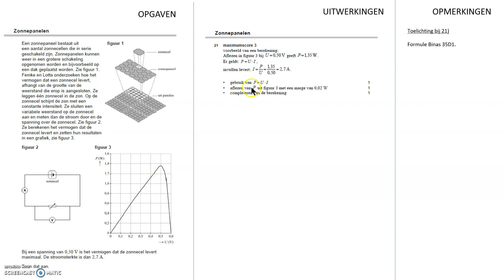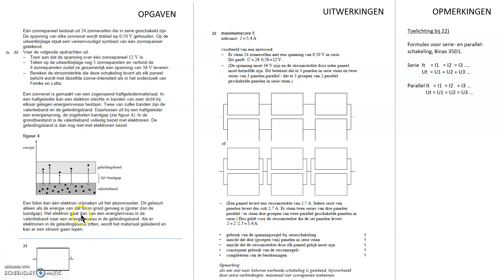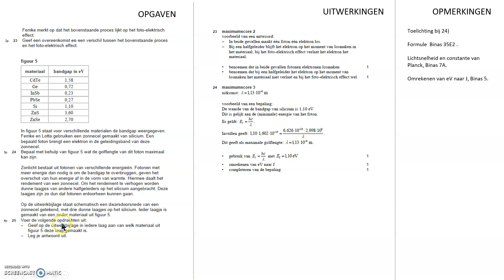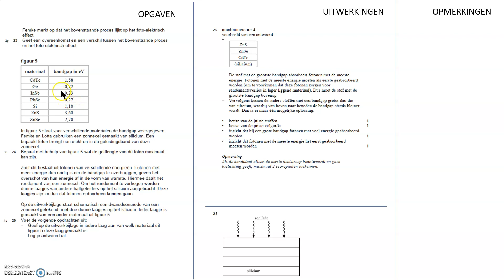Natuurkunde bespreking Examen VWO 2021 tijdvak 1 deel 4